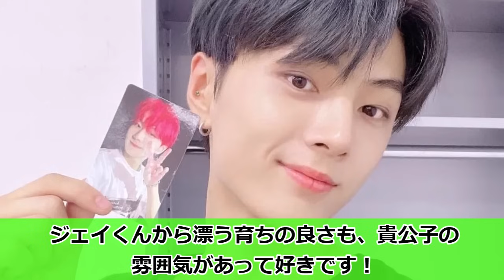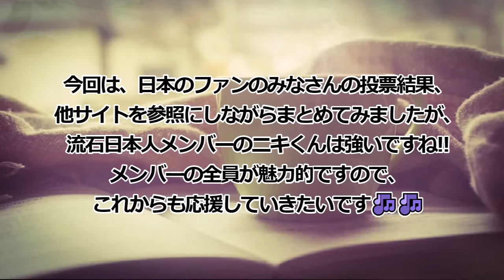【最新】ENHYPEN メンバー人気ランキング ENHYPEN KPOP ランキング # BTS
今回は、最新ランキング情報を参考に、K-POPで人気のENHYPENのメンバー人気ランキングをまとめてみました。
是非、最後まで見ていただけたら嬉しいです🎵🎵

🌻AmazonPrimeビデオ会員登録は、グッズなどの購入はこちらよりどうぞ🌻
Amazonのアソシエイトとして、エンタメぽんぽこりんは適格販売により収入を得ています。

※年齢は、Wikipediaの日本での表記とさせていただいております。また動画作成時での年齢ですのでご了承くださいませ。

BGMマスター様